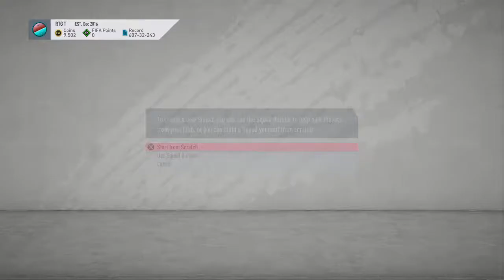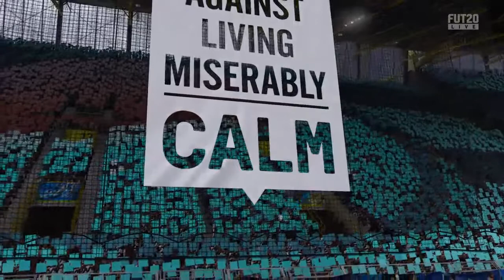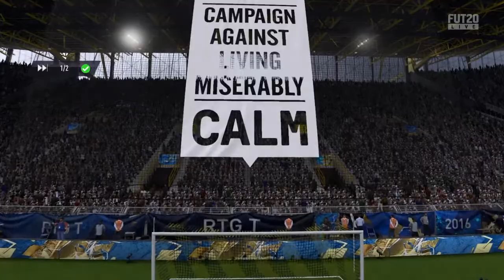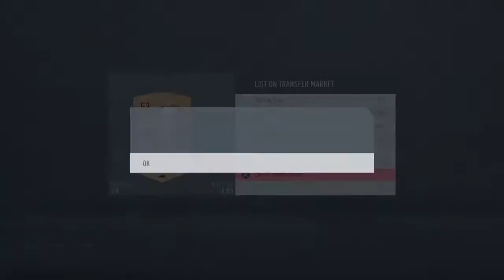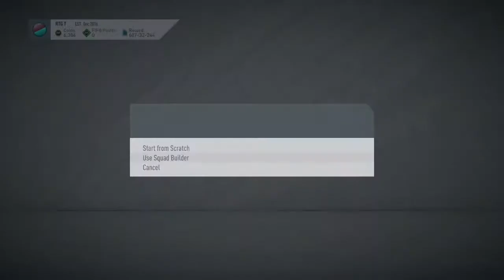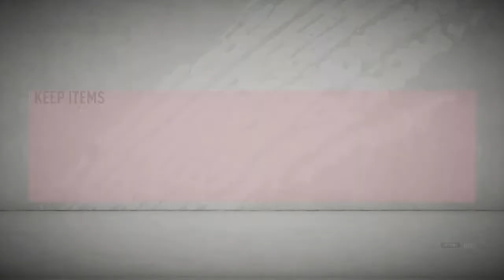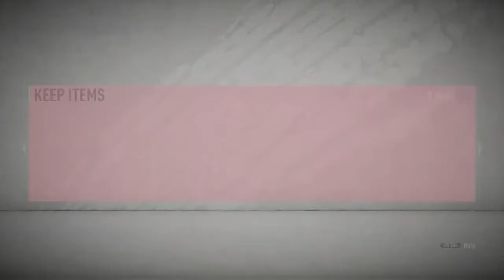I GOT A TOTS OMG! TRYING OUT KENNY